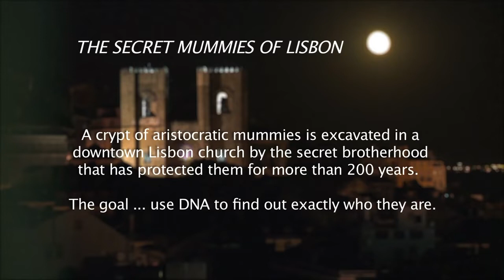The Sacred Mummies of Lisbon | Trailer | Marlin Darrah | Paul Perry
At the request of the Catholic Church in Lisbon, members of the Royal Archeology and Historical Association (RAHA) of Portugal excavate 78 mummies in a crypt beneath the altar of the Sacramento Church in Lisbon. In the course of excavation the researchers find handwritten books indicating there is a large amount of treasure buried - somewhere - near the mummy crypt. They also discover the exotic history of many of the mummies, including one known as 'The King of the Congo.'

Directors: Marlin Darrah, Paul Perry
Writers: Carlos Evaristo, Paul Perry